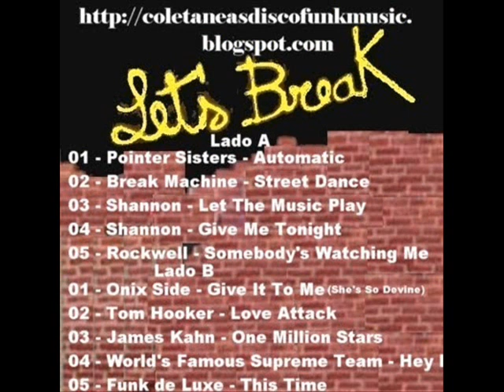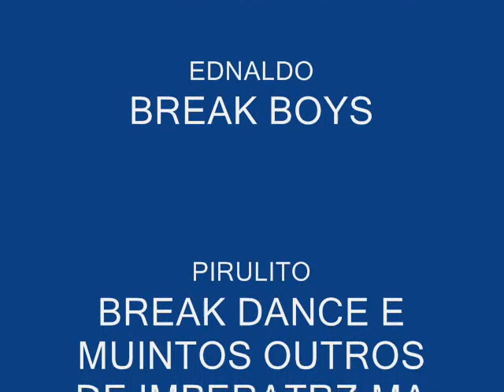Lets Break 1984 lado A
LADO (A)
01-The Pointer Sisters - Automatic
02-Street Dance - Break Machine
03-Shannon Let The Music Play
04-Shannon - Give Me Tonight
05-Rockwell - Somebody's Watching Me